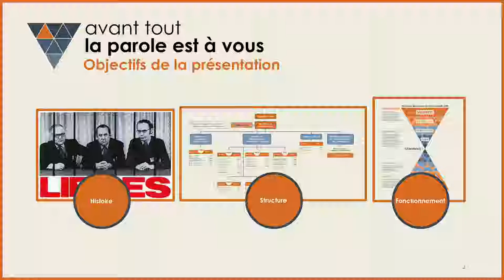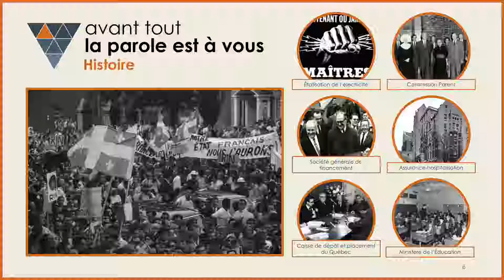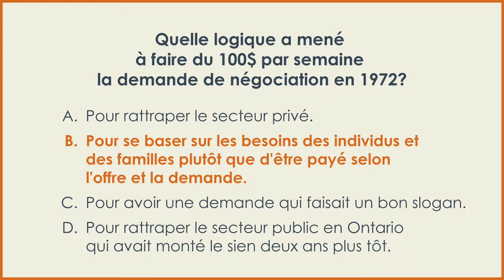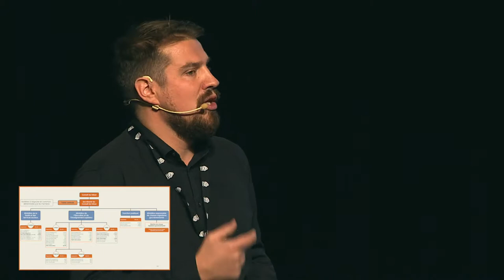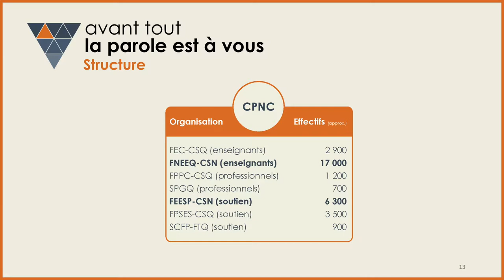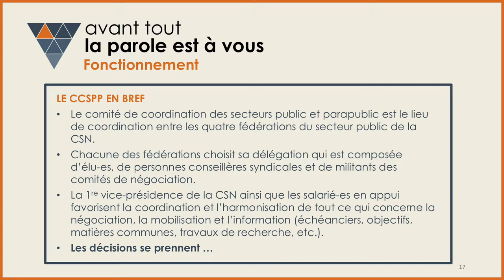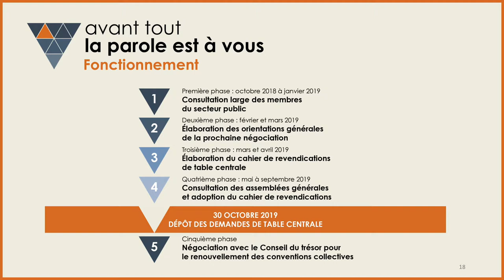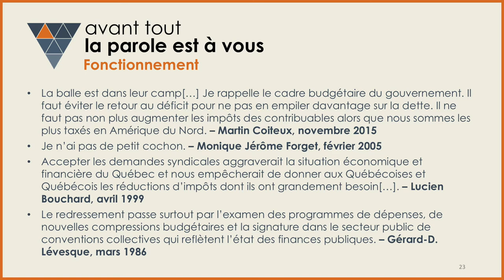Avant tout, la parole est à vous - La négociation du secteur public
Présentation de Mathieu St-Onge, conseiller à la négociation, lors du forum de consultation « Avant tout, la parole est à vous » les 16 et 17 octobre 2018. La présentation expose les grandes lignes de la négociation du secteur public à la CSN.